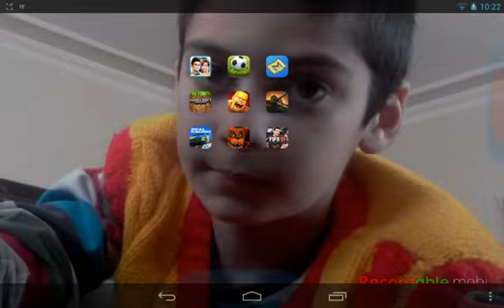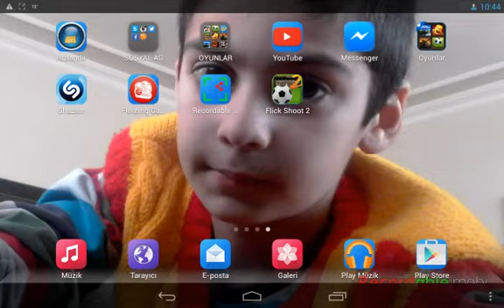Surgeon simulator bölüm 2-Böbrek transferi